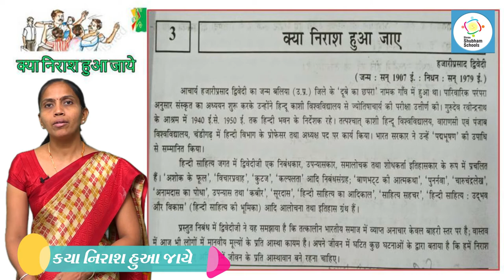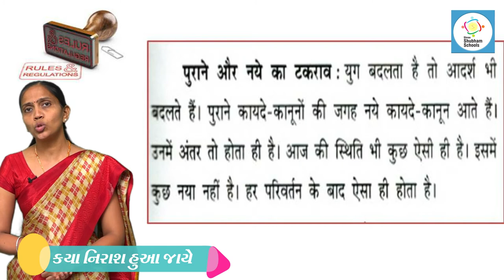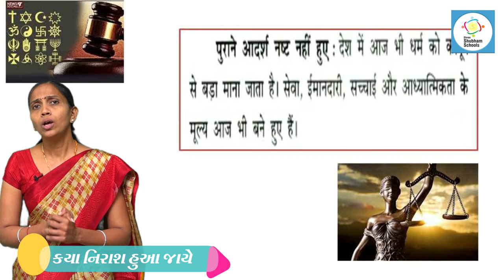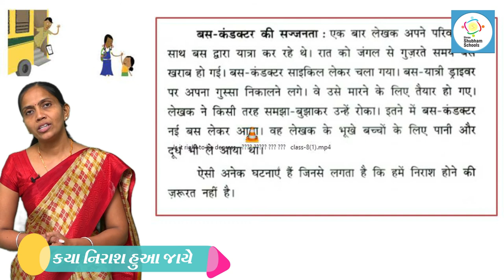ધોરણ - ૯ વિષય - હિન્દી Ch - 3 - ક્યા નિરાશ હુઆ જાયે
ધોરણ - ૯
 વિષય - હિન્દી
 Ch - 3 - ક્યા નિરાશ હુઆ જાયે